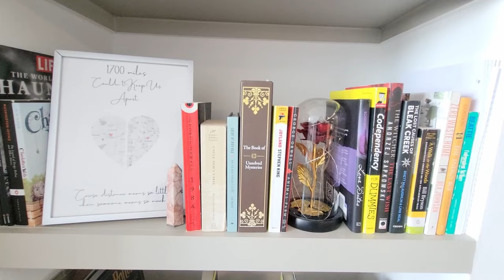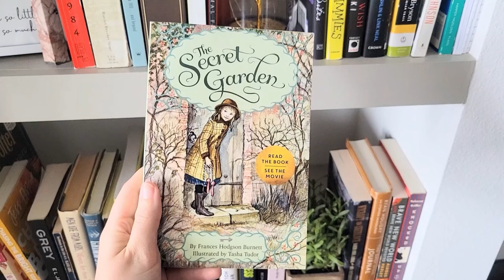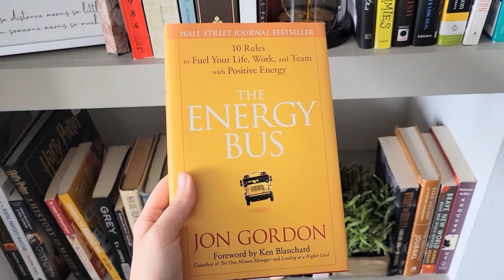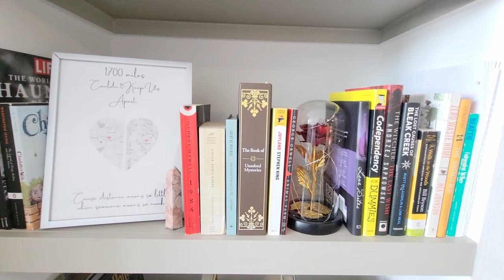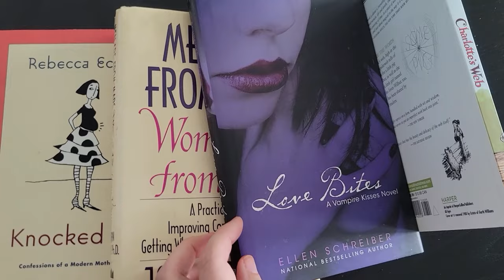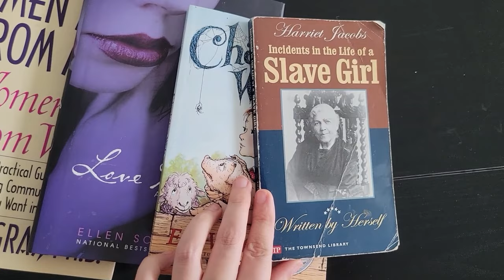BOOKCASE TOUR | My Reading Journey + Favorite Books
Becoming a reader was challenging for me but I finally made it! Watching this video you will get a tour of my bookcase, get my current favorites and recommendations, hear about my reading journey in becoming an avid reader and hear my opinions on my most recent reads! I also just got a Goodreads account @ Amanda !

-- VIDEO'S ARE AT LEAST ONCE A MONTH -

Loveyourselfalwayss100

ItsAGoodLife5

MUSIC
Happy Place - The Complete Fiction
Olympic Spirit - Sebastian Kauderer

EDITING SOFTWARE
DaVinci Resolve18